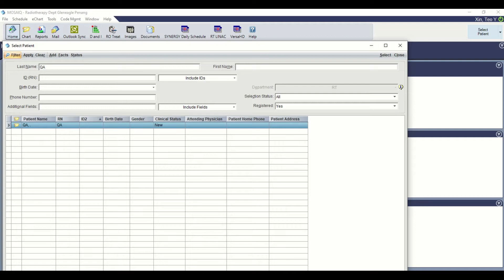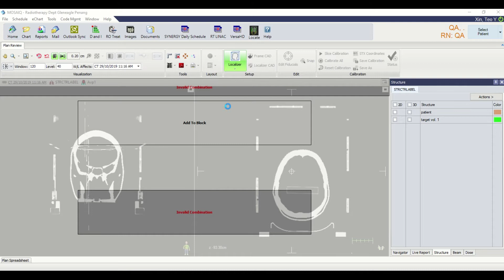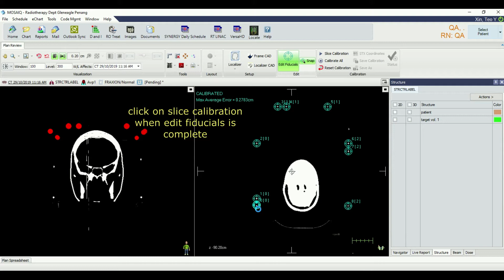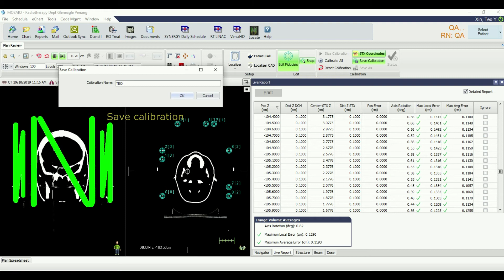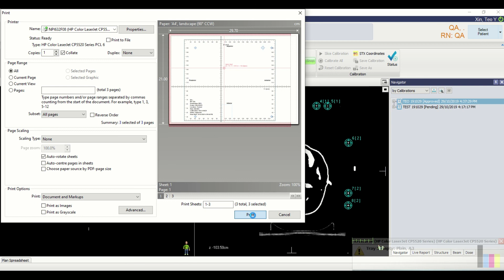Using MOSAIQ Locate function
Using MOSAIQ Locate function to determine isocenter using Fraxion frame radiotherapy setup